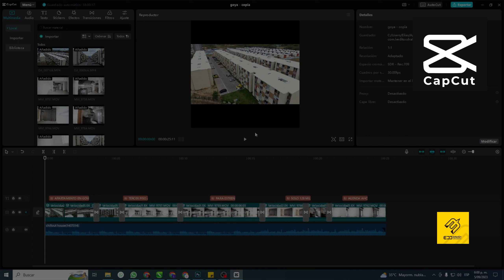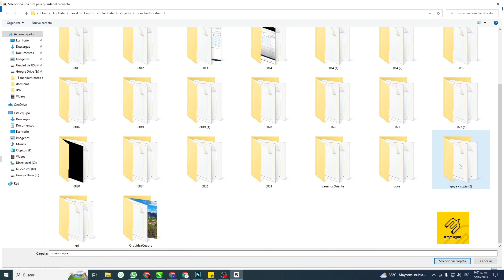¡'Guardar Como' en CapCut si es posible / Solución en 2 Minutos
"¿Te preguntas dónde está la función 'Guardar Como' en CapCut? No te preocupes, te tengo cubierto. En este video, te mostraré una solución rápida para recuperar esa función y seguir editando tus videos sin problemas. ¡Ahorra tiempo y frustración con este truco simple!"